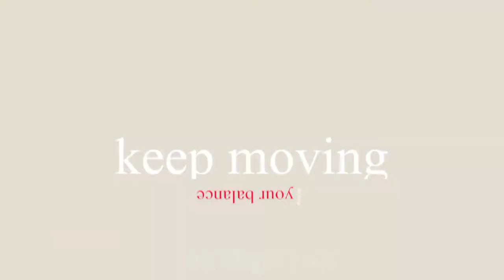KEEP MOVING (Intro: 10 min Fitness workout)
nextgen-cc  Offers complete digital marketing solutions. Creates social media ads, design posts, printed flyers, infographics and many other kind of digital creative content. Copywriting, photo and video services.